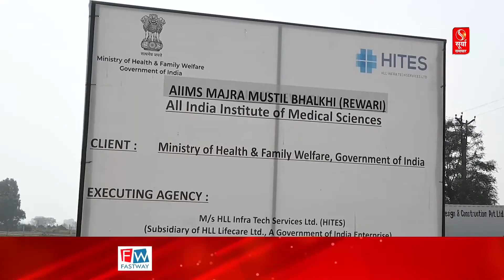हरियाणा के रेवाड़ी में बनेगा 22वां AIIMS, शिलान्यास कार्यक्रम को लेकर CM मनोहर लाल ने दी जानकारी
हरियाणा के रेवाड़ी में बनेगा 22वां AIIMS, शिलान्यास कार्यक्रम को लेकर मुख्यमंत्री मनोहर लाल ने दी जानकारी